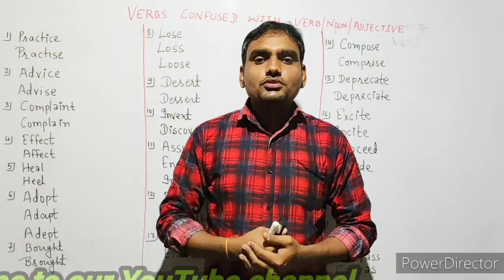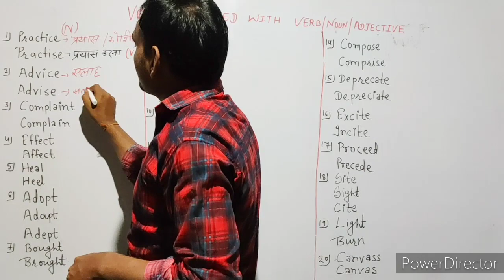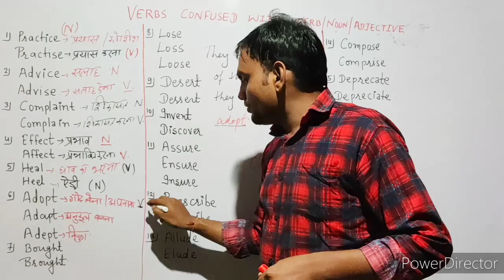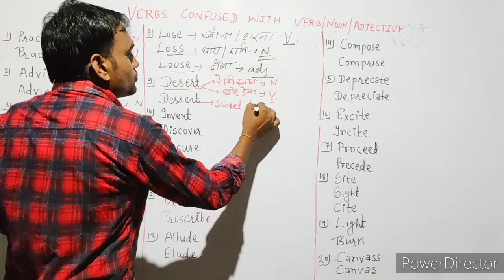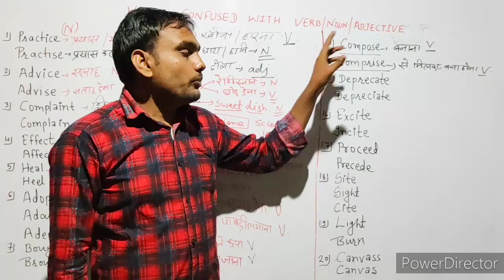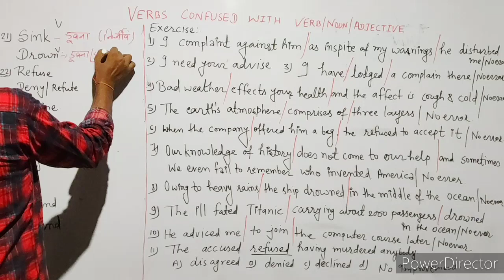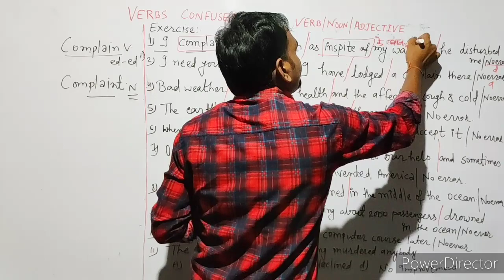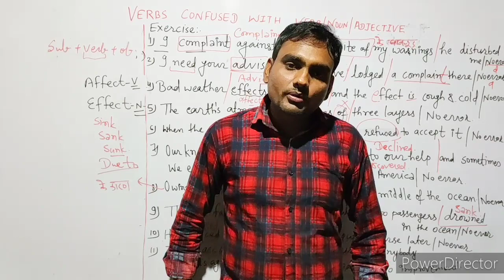Verbs confused with VERBS/NOUN/ADJECTIVE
Most important words.